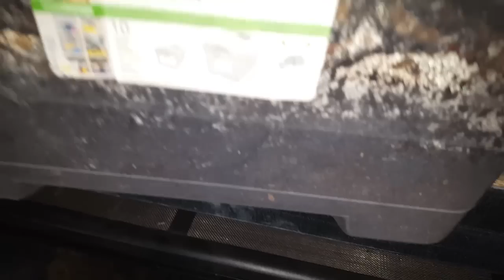SUIVI D ELEVAGE-HIVER